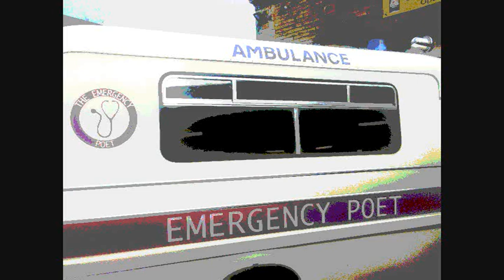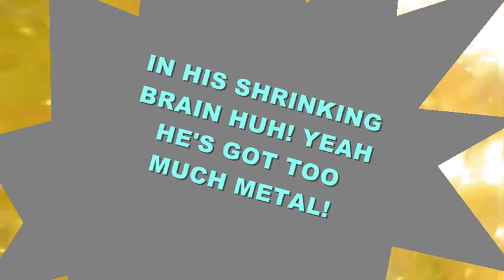MC HAZE YOU KEEP ME HANGING ON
It's an Afrobeat that is accompanied with a video that was shot on the Rochdale canal, England.